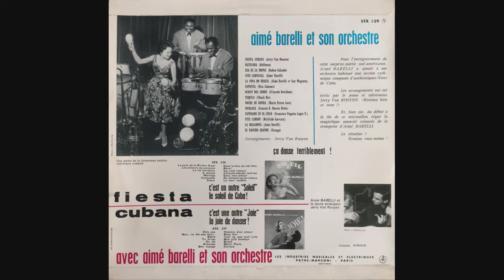Aimé Barelli Et Son Orchestre: Tequila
El genial trompetista Aimé Barelli y su orquesta de ritmos afrocubanos, interpretando un tema moderno y vibrante, que nunca pasará de moda: Tequila compuesto por Chuck Rio en el año de 1958.

El tema fue extraído del LP "Aimé Barelli: Fiesta Cubana" del sello Pathé Records.

Año: 1958?